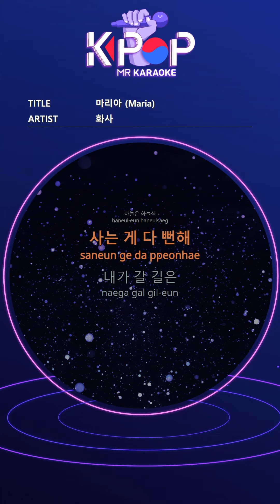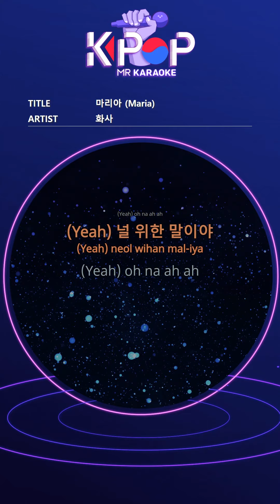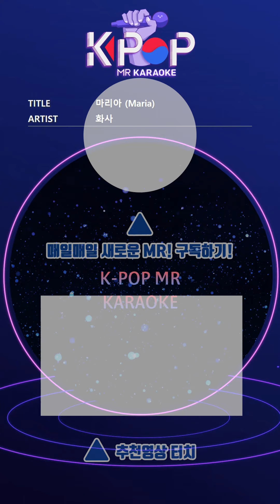MR 노래방ㆍkaraoke] 마리아 - 화사 ㆍMaria - Hwa Sa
Eat even if you swear
I tried
Even if I'm sorry, what can I do
I tried to hate you
If you break me
Is it rice
What should I do because I'm lonely
I even swallowed hate
I have no power to get angry
I can't afford
Well no
The road I just went
Why are you so sad
Maria Maria
It's for you
It's a shining night
Don't bother you
Oh Maria
It's already beautiful
(Yeah) oh na ah ah
(Yeah) It's for you
(Yeah) Beautiful Maria
No frame no fake
Greasy
The sky is blue
It's obvious to live
The way I go
What i change
Crisis is an opportunity
Change everything
Crying
If you want to see
Tears
No reason
Don't defile your heart
It's too early to fall
Maria Maria
It's for you
Don't bother you
Oh Maria
It's already beautiful
(Yeah) Beautiful Maria
Maria Maria
It's for you
Don't bother you
Oh Maria for you
What are you doing?
It's already beautiful
(Yeah) Beautiful Maria

제목:마리아
가수:화사

ⓒMusicen. MR"